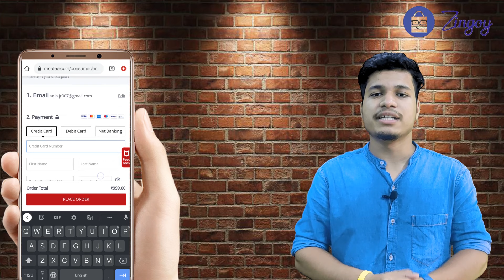FREE Mcafee Antivirus 1 Year Plan with Total Protection + Earn FREE Rs.111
🔥Buy 1 Year McAfee Total Protection for 1PC Worth Rs 999
💸Get Rs 1110 Zingoy Cashback [i.e FREE Antivirus + Rs.111 Extra Cash]
The Plan Includes: Premium antivirus , safe web browsing, PC optimization and password manager with VPN for 1 PC